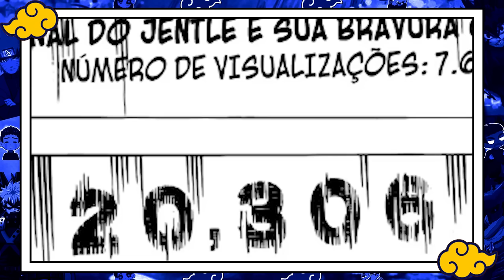Boku no Hero Capitulo 384: CONFIRMADO! TODOS OS FILMES CANONIZADOS E OS ÚLTIMOS CAPS DO MANGÁ!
O capitulo 384 do mangá de Boku no Hero CANONIZOU TODOS OS FILMES de My Hero Academia! Personagens dos filmes Two Heroes, Heroes Rising e Wolrd Heroes Mission apareceram no último quadro do mangá assistindo a poderosa luta Deku vs Shigaraki! Além dessa confirmação, ainda tivemos Gigantomachia se libertando de vez de All for One e atacando seu mestre junt com Mt Lady, Tokoyami e todos os outros heróis! Estamos nos últimos capítulos do mangá de Boku no Hero Academia, e agora?

📚MANGÁS VARIADOS EM PROMOÇÃO
📚TODOS os mangás de BOKU NO HERO em PROMOÇÃO
📚TODOS os mangás de BLACK CLOVER em PROMOÇÃO
📚TODOS os mangás de ONE PIECE em PROMOÇÃO
📚TODOS os mangás de JUJUTSU KAISEN em PROMOÇÃO
📚TODOS os mangás de DEMON SLAYER em PROMOÇÃO
🔥FUNKO POP DE VÁRIOS ANIMES EM PROMOÇÃO
🔥FUNKOS POP de BOKU NO HERO em PROMOÇÃO
🔥FUNKOS POP de BLACK CLOVER em PROMOÇÃO
🔥FUNKOS POP de ONE PIECE em PROMOÇÃO
🔥FUNKOS POP de JUJUTSU KAISEN em PROMOÇÃO
🔥FUNKOS POP de DEMON SLAYER em PROMOÇÃO
🔥FUNKOS POP de DRAGON BALL em PROMOÇÃO

Bem vindo ao meu cantinho pra debater e analisar animes e mangás! Nesse canal eu converso principalmente sobre Boku no Hero Academia, Black Clover, Naruto/Boruto, One Piece e Jujutsu Kaisen! Também conto histórias dos personagens de anime, falo sobre teorias dos mangás,  animes que estão no hype, notícias de anime, e amplio o conteúdo das obras, seus poderes e magias!

Faltou alguma obra pra gente conversar? Comenta aí embaixo que eu procuro trazer :)